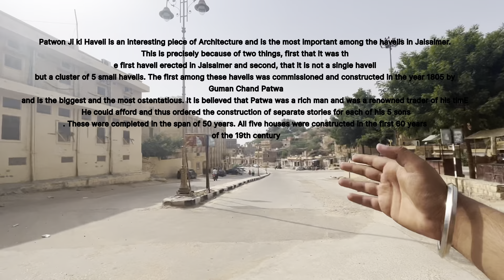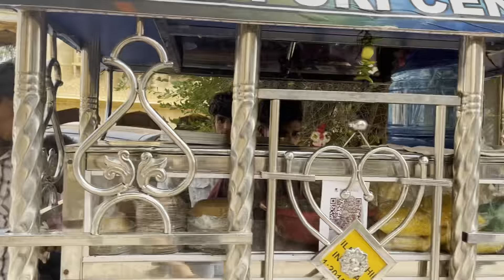The Golden city| Manmade lake in Rajasthan😍| Trip series Episode-6| The End| one of the best day